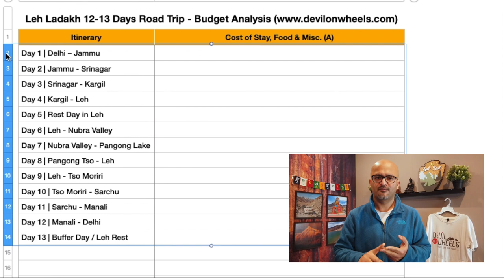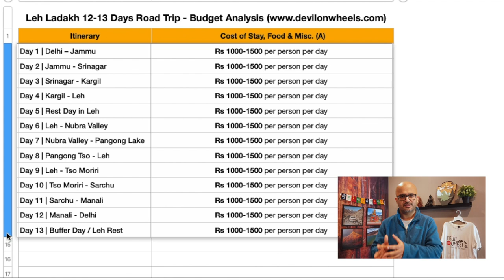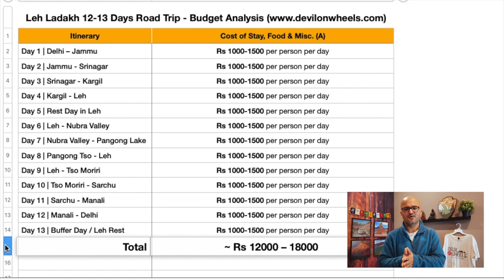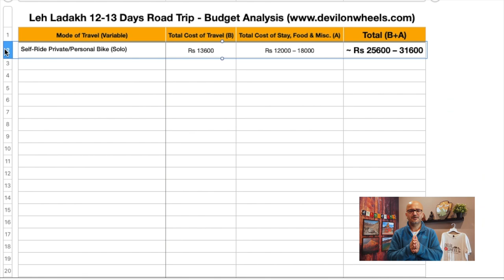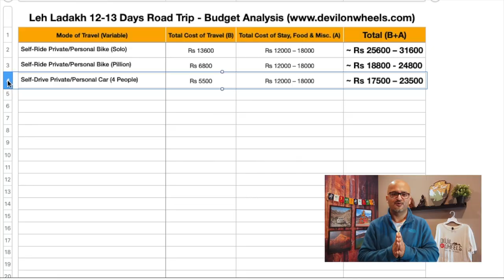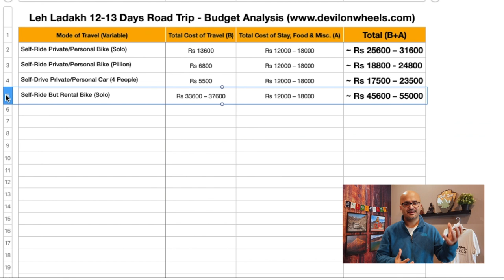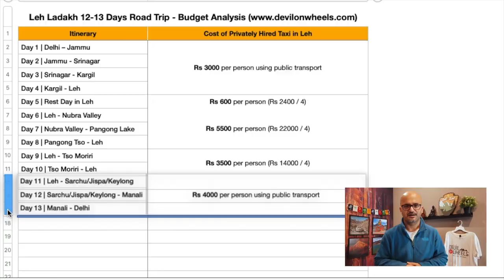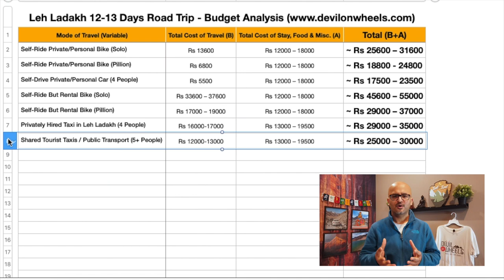Ladakh Trip Cost Calculator 2024 | Step-by-Step Guide for Ladakh Road Trip Budget | Dheeraj Sharma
Do you want to know How to calculate the budget or cost of Ladakh trip in 2024 or what is the total cost of Ladakh trip by car or the total cost of Ladakh trip by bike?

Ladakh is a popular travel destination in India known for its stunning natural beauty, unique culture, and adventure activities such as trekking, river rafting, and camping. However, planning a trip to Ladakh can be challenging, especially when it comes to calculating the cost and budget of Ladakh road trip.

In this video, I will provide you with a step-by-step guide to help you calculate the cost of your Leh Ladakh trip in 2024. I'll start by discussing the factors that affect the cost of your trip, including transportation, accommodation, food, and activities. I'll also provide you with tips and tricks to help you save money and plan your next Ladakh trip on a budget.

Additionally, I'll introduce you to some useful online tools and resources that can help you calculate your travel expenses and plan your itinerary. I'll have already discussed the best time to visit Ladakh in 2024 and how it can affect the cost of your Leh Ladakh road trip.

Whether you're a solo traveler or planning a group trip, this video will provide you with all the information you need to budget for your Ladakh trip in 2024. So, sit back, relax, and join me as I explore the best ways to plan a cost-effective trip to Ladakh.

In conclusion, this video will provide you with valuable information on how to calculate the cost or budget of a Ladakh trip in 2024. By following the tips and tricks outlined in this video, you'll be able to plan your trip effectively and enjoy all that Ladakh has to offer without breaking the bank.

If you need more details, then you can read these detailed articles about how to calculate cost or budget of Ladakh trip in 2024?

Important Timestamps:
0:00 Intro
0:27 About Me
0:37 What is the cost Ladakh Trip?
2:29 Assumptions for Cost Calculations
3:53 Food & Stay Cost of Ladakh Trip
6:10 Cost of Ladakh Trip by Bike
7:39 Self-Drive Ladakh Road Trip Cost
8:55 Ladakh Bike Rental Cost / Budget
11:21 Leh Taxi Cost on Ladakh Trip
14:22 Ladakh Shared Taxi Costs
15:45 Outro

My gear for shooting this video:
🎥 DJI Osmo
🎬 iPhone 13 Pro Max
🎙 Blue Yeti Microphone
💡 Lighting Setup
📽 Vanguard Tripod for Camera
📽 Boom Stand Tripod for Blue Yeti Microphone
🎙 RØDE Wireless Microphone

I am Dheeraj Sharma - a traveler, techie, and Himalayan lover. Since 2009, I have been helping thousands of travelers every year in planning memorable & budget-friendly trips to the Himalayas - Smartly, Safely, & Responsibly.